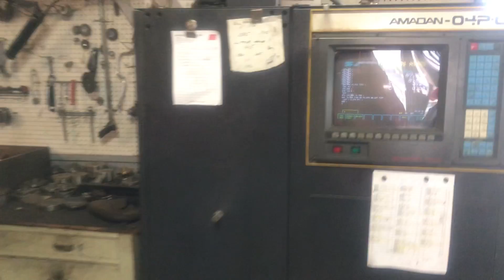1997 Amada Pega 357 CNC Turret Punch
1997 33 Ton Amada Pega 357 CNC Turret Punch
Equipped with Amada 04PC Control, 58 Stations w/ (2) A/I, Ball Transfer Table